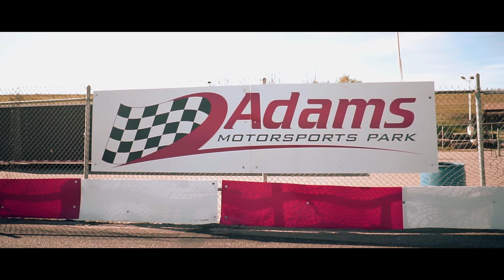See THE Best Drift Drivers This side of the MISSISSIPPI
Check out how some of the best YouTubers Drifters this side of the Mississippi.